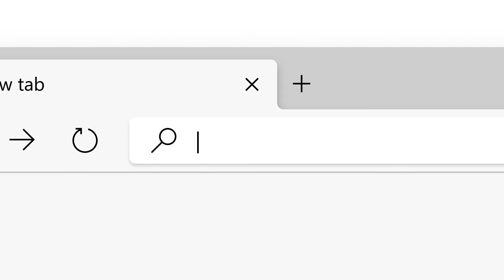Microsoft Edge | Play the Surf Game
Wi-Fi acting gnarly? No worries!  When you can’t surf the web, you can surf the waves in the latest Microsoft Edge. Watch out for obstacles, grab power-ups, escape dangers from the depths, and hone your skills with time trials. Play any way you like—keyboard, mouse, touch screen, controller, or Xbox adaptive controller—just have fun!

Try it in the Microsoft Edge browser (even if you’re online) by typing edge://surf into the address bar. Surfs up!